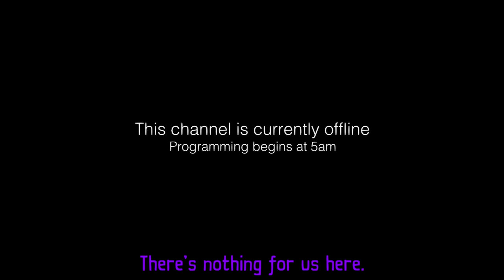[100%] Chapter 1 - The Standing Stones! ~ Road to Platinum! [PS4] Tearaway Unfolded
Welcome to the Road to Platinum series for Tearaway Unfolded. This is a free PS PLUS March 2017 game! This is a fun little adventure game where you play as the hero paper-dude and finds a way to save the paper world!

PLATINUM ROADMAP
1. Play through the levels
2. 100% each level (all collectibles)
3. Complete miscellaneous actions throughout the game

Blue Present #1 - 12:22
[Throw a squirrel in all 3 nets]
- Helping Hand (Bronze)
Red Present #1 - 13:41
Red Present #2 - 13:57
Red Present #3 - 14:37
Blue Present #2 - 15:30
[Throw an apple on the platform for the squirrels]
Red Present #4 - 16:03
[Note: I went back to get this present because I missed it the first time]
Red Present #5 - 17:43
Hidden Confetti - 18:59
[Throw the blue balls into the eyes]
Red Present #6 - 20:48
-- After receiving camera --
Ghost Picture #1 - 28:57
Ghost Picture #2 - 29:45
Ghost Picture #3 - 31:17
Ghost Picture #4 - 31:37